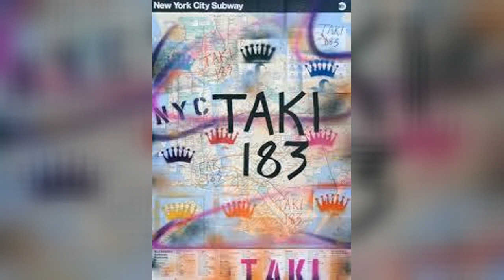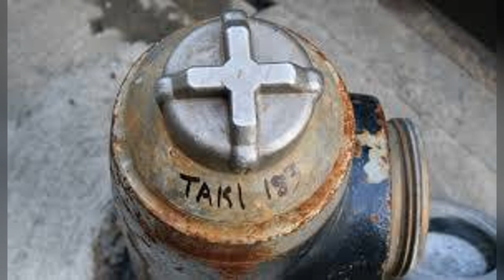TAKI 183 Graffiti